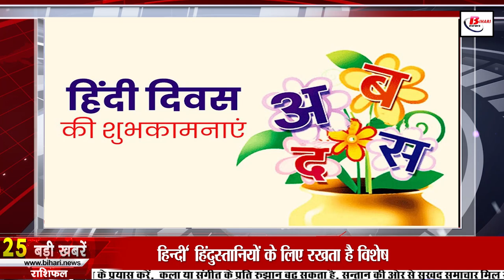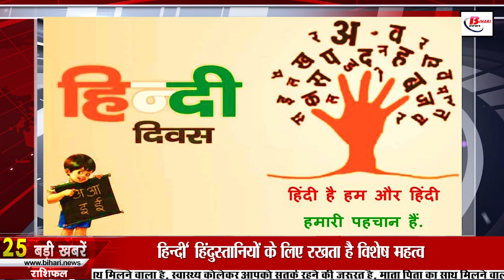Daily Bihar News of 14th September 2022. DelEd Exam 2022,CM Nitish Kumar,Bihar Trains,Bihar Police.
Daily Bihar news of 14th September 2022 of all districts in Hindi.DElEd entrance exam 2022,CM Nitish Kumar,bihar festival trains, drought in Bihar,Bihar Trains,Bihar Police.

1. NABARD Recruitment Notification for 177 Assistant Vacancies

2. A total of 19 agendas were stamped in the cabinet meeting

3. This district tops in better work under MNREGA

4. Mayor candidates will be able to campaign for elections with so many vehicles
6. Call on this number for problems related to registration of land, flat and other documents

7. In view of the rush of passengers in biharfestivaltrains, these 3 special trains will be run
This train will run between Kolkata to Haridwar and Ajmer via Patna. Train No. 82315 Kolkata – Haridwar Suvidha Puja Special will leave Kolkata at 11.25 am on October 1, stopping at Patna at 9.30 pm and will reach Haridwar at 6 pm the next day. Second train number 03169 Kolkata-Haridwar Puja Special will leave Kolkata at 11.25 am every Saturday from 8th October to 12th November, stopping at Patna at 9.30 am and will reach Haridwar at 6 pm the next day. The third train number 03125 Kolkata-Ajmer Puja Special will leave Kolkata on every Tuesday of the week from October 4 to October 25, leaving Kolkata at 2:00 pm and stopping at Patna at 11.30 pm and will reach Ajmer at 7.40 pm on Wednesday.

8. Electricity department is doing this preparation for better power facility

9. Government gives relief to farmers amid

10. DElEdentranceexam will be held from today in 3 shifts till 20th September

11. Sports stadium is being built in total 7 blocks of this district

12. Now along with the actions in the Biharpolicestations, your words will also be recorded

13. Today the route of these Bihartrains will be changed
Passengers please note that the routes of trains passing through Muzaffarpur station have been changed. Let us tell you that under the Muzaffarpur-Sagauli doubling project, the route of half a dozen trains passing through Muzaffarpur, East Champaran has been changed due to NI work on Mahawal-Chakia railway section. On the other hand, the train number 12557 Saptakranti Express from Muzaffarpur to Anand Vihar will be run on the route of Muzaffarpur-Sitamarhi-Raxaul-Sagauli. Train No. 19038 Barauni-Bandra Avadh Express will be diverted via Muzaffarpur-Sitamarhi-Raxaul-Sagauli. 13022 Raxaul-Howrah Mithila Express will run on Raxaul-Sitamarhi-Muzaffarpur route. And Banaras Muzaffarpur Express Up and Down 12537, 12538 trains will be run via Sagauli-Raxaul-Sitamarhi-Muzaffarpur.

14. Monsoon will be kind in the state for the whole of September

15. 7 ministers of CMNitishkumar cabinet got personal secretary

16. Those who sit behind the car will also have to wear seat belts

17. BJP counterattack of JDU, 'India will be BJP free in 2024'

18. The former agriculture minister made these allegations against the current agriculture minister

19. Prashant Kishor told what has changed in Bihar since 2005?

20. Shreyas Iyer shared this video after not being selected in the team

21. Today's date is recorded in the history of India for many reasons.

22. In viral news today we will tell about the sewing machine available for free

23. Whatsapp will now have more privacy, more security and more control

24. In the name of public court, Nitish Kumar is doing 'wash'

25. NCERT will get the status of Deemed University